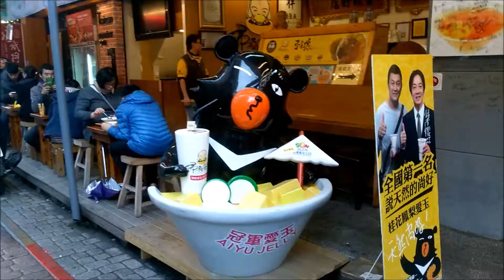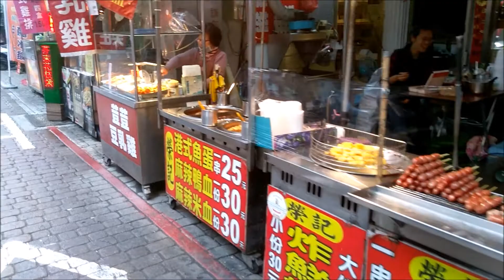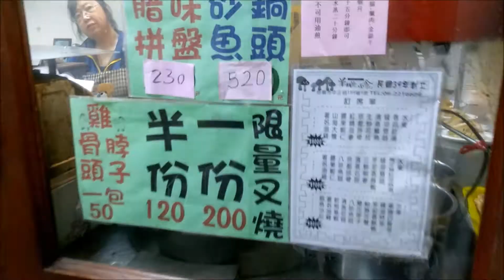2018 01 06台南 友愛商圈 友愛街 國華街